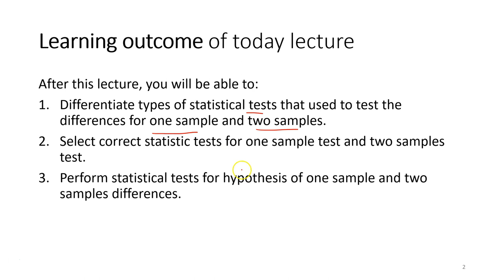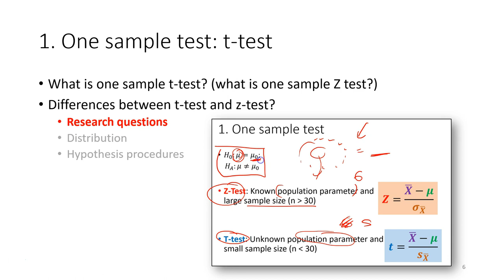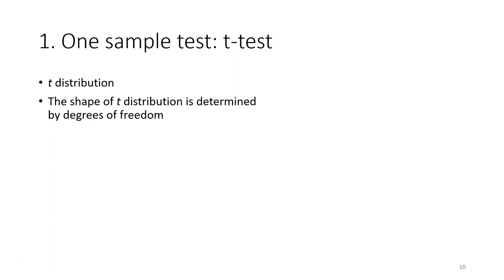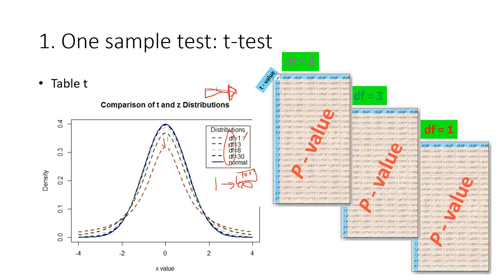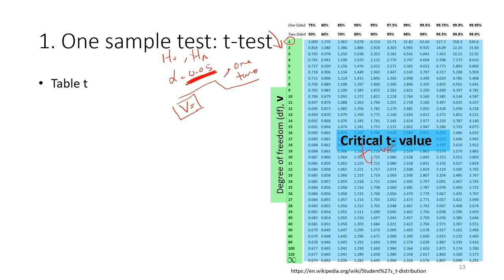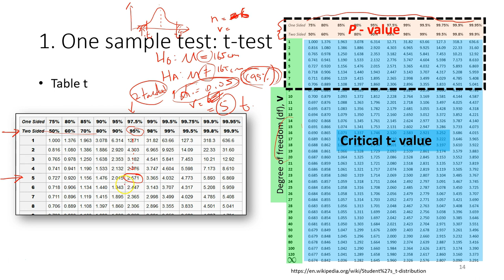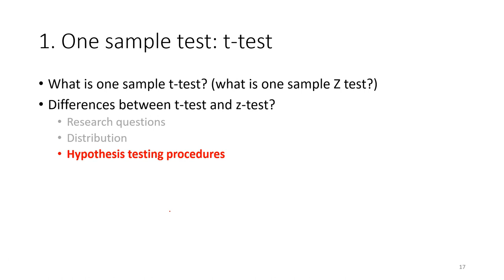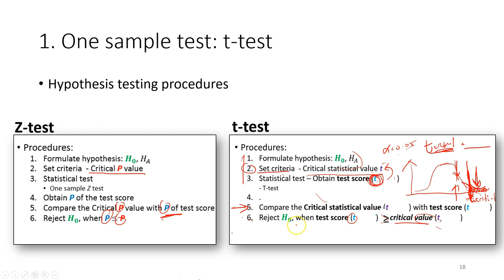LLO 8.1.1 Calculated one sample t-test (Part 1 or 2)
Biometry and Experimental Design

Understanding the one-sample T-test

Description: In this lecture, we cover the one-sample t-test, including how to distinguish between different types of t-tests used to test the difference for one sample or between two samples, and perform statistical tests for one-sample hypotheses. We also explain the difference between the t-test and the z-test, the research questions and the distribution curve we use.

Lesson learning outcome: LLO 8.1 Calculated one sample t-test

Outline:
0:00 - Introduction
1:16 - Differences between one-sample t-test and z-test
3:08 - t-distribution
8:08 - z-distribution (z-table)
8:39 - t-table
11:19 - Critical t-value, one-tailed or two-tailed test, type 1 error (alpha)
16:53 - Hypothesis testing procedure: z-test vs. t-test.